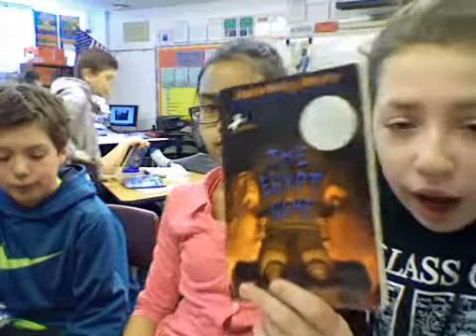The Egypt Game, Do you think that the Egypt Game will involve Toby&Ken?